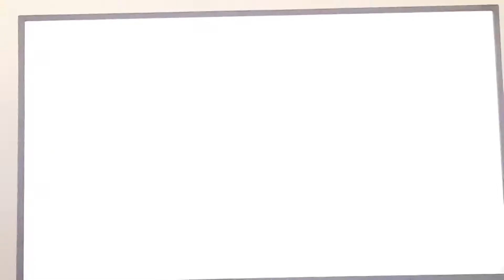התחלת המישחק דרגון בול זינוברס 2